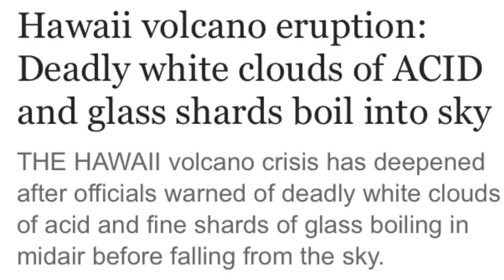Deadly white clouds of ACID and glass shards boil into sky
Hawaii's Civil Defense agency warned motorists, boaters and beachgoers to beware of toxic clouds of so-called "laze" - a combination of "lava" and "haze" - which formed as two streams of hot lava poured into sea water.